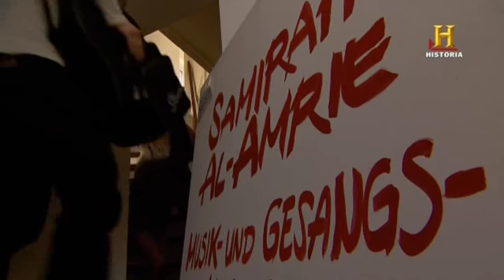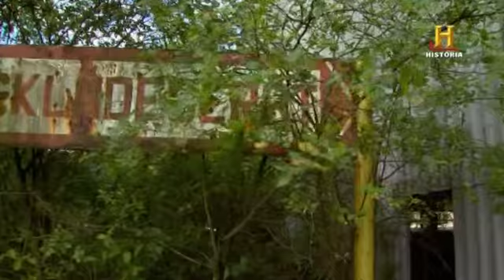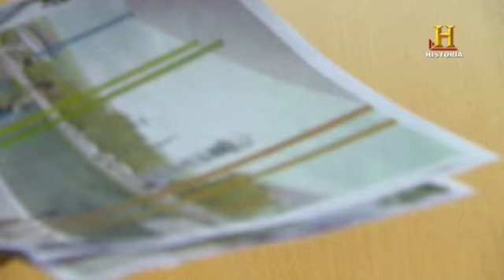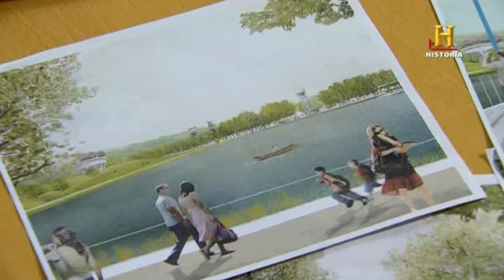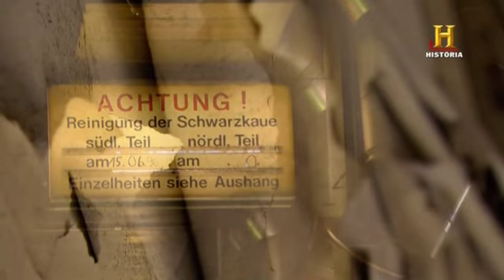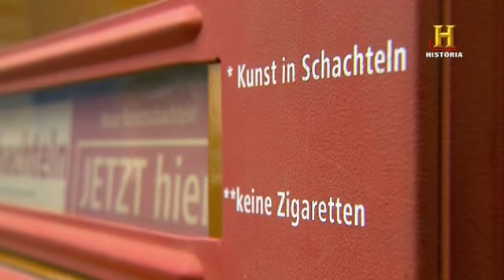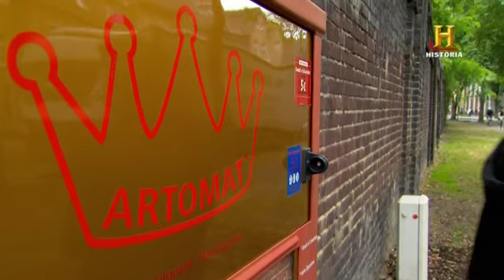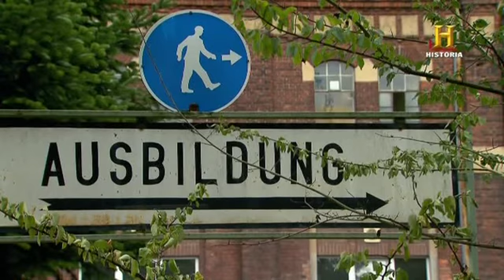Lohberg, La Mina De Carbón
Documental que cuenta el interesante proyecto de reconversión de la mina de Lohberg.Algo extrapolable a otras zonas mineras de nuestro país.